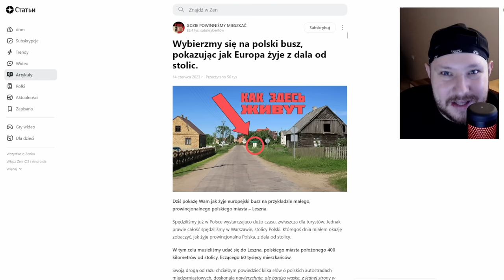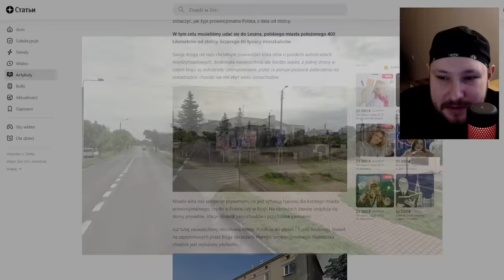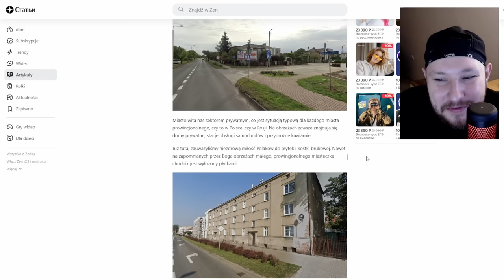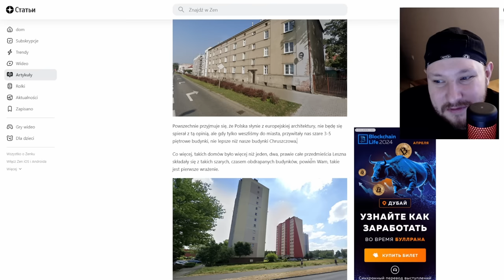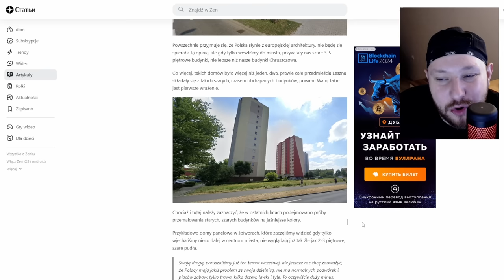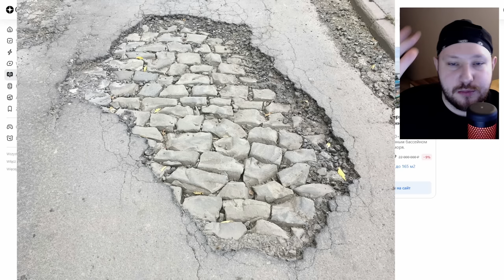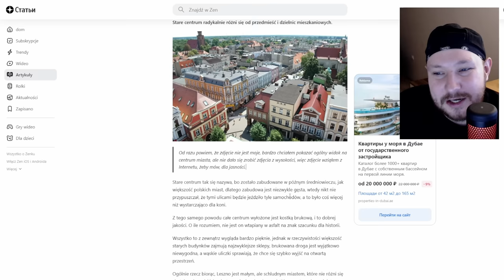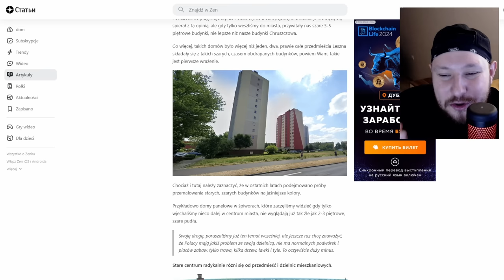Rosjanin zazdrości małym polskim miastom.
Kanał Drugi: @ViacheslavZarutskiiVlog